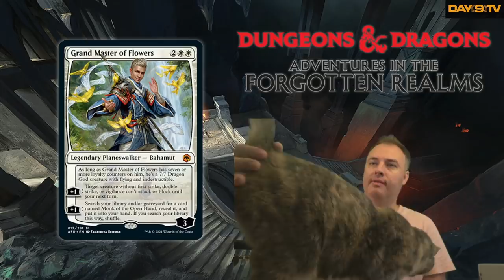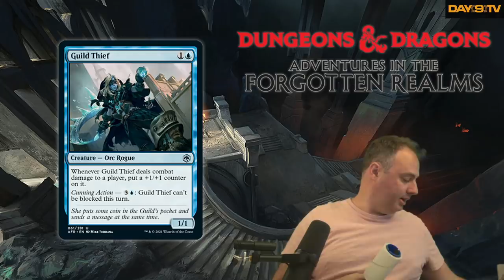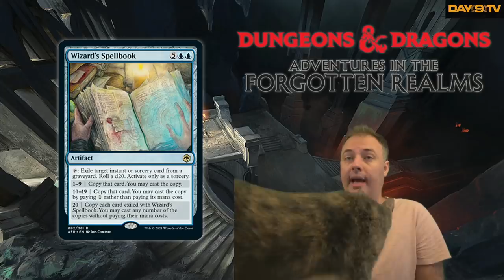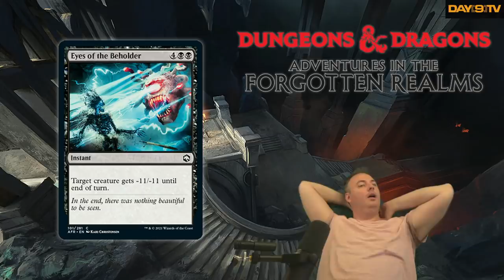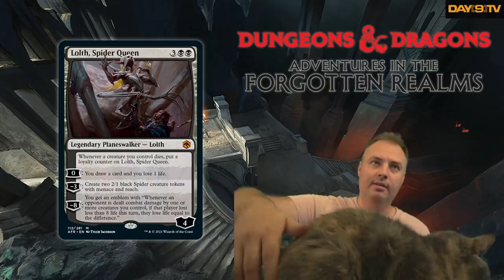Adventures of the Forgotten Realms Card Review P1 - White/Blue/Black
It's time to begin the most powerful set review of all, a Day[9] MTG set review. Today's analysis will be pointed directly at Adventures of the Forgotten Realms, the next MTG set! I can't wait to share with you the correct evaluation of every card.